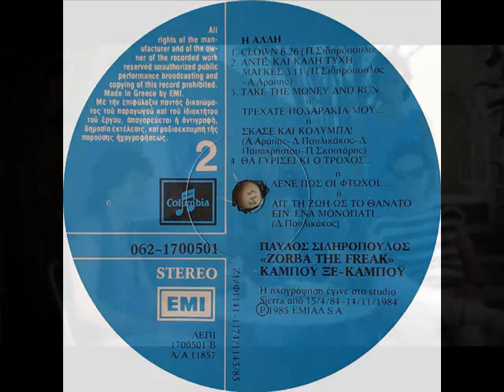ΠΑΥΛΟΣ ΣΙΔΗΡΟΠΟΥΛΟΣ - Μίκη Μάου(ς)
ΔΙΣΚΟΣ Zorba The Freak (1985)
Ο πρίγκιπας του ελληνικού ροκ, όπως τον αποκαλούν μέχρι και σήμερα; Ή μήπως «Ζorba the freak», καθώς για τον Παύλο Σιδηρόπουλο το ομώνυμο ήταν ένα ιδιαίτερο άλμπουμ - ο ίδιος ήταν απόγονος του μεγάλου Αλέξη Ζορμπά. Άλλωστε, γι' αυτό επέλεξε αυτόν τον τίτλο, για να προκαλέσει την κοινή γνώμη εκείνη την εποχή.
Το 1985, ο Παύλος Σιδηρόπουλος και οι «Απροσάρμοστοι» κυκλοφορούν τον τελευταίο τους δίσκο μαζί. Την παραγωγή αναλαμβάνει ο Δημήτρης Πουλικάκος, που, όπως λέγεται, ήταν εκείνος που έπεισε τον Παύλο να ηχογραφήσει το άλμπουμ. Ο δίσκος στην αρχή της κυκλοφορίας του λαμβάνει κάποιες κακές κριτικές - όχι τόσο ως προς τα κομμάτια, καθώς μέσα συναντάμε το «R’N’R στο κρεβάτι», το «Άντε… και καλή τύχη μάγκες», «Ι Remember the otis» και το «Clown» - αλλά ως προς την παραγωγή του άλμπουμ ηχητικά. Ο κόσμος είχε διαφορετική άποψη, όμως, καθώς μέχρι και σήμερα συνεχίζει να αποτελεί ένα από τα πιο classic albums για την ελληνική ροκ σκηνή.
Είναι ωραίο να περπατάς στην πλατεία των Εξαρχείων και να ακούς ακόμα τραγούδια του Παύλου και συζητήσεις απο τους παλιούς ροκάδες για τις συναυλίες του στο ιστορικό Αn Club, καθώς και μικρές ιστοριές για εμπειρίες που είχαν μαζί του. Το φάντασμα του ίσως και να πλανάται ακόμα πάνω απο τα Εξάρχεια... Ο δίσκος «Zorba the Freak» δεν είναι ο μόνος - τα τελευταία χρόνια η επιστροφή στο βινύλιο είναι ξεκάθαρη, είτε από συλλέκτες και λάτρεις του, που «κλείνουν τρύπες» στη δισκοθήκη τους, είτε από αρχάριους, που σταδιακά μυούνται στον μαγικό του κόσμο.